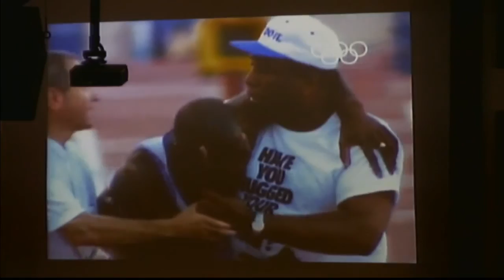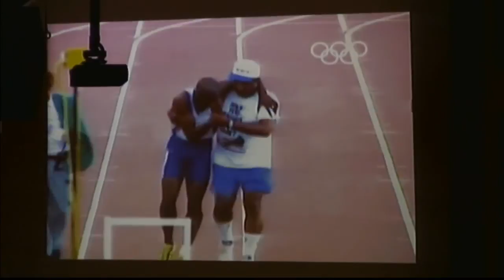04-01-2017 The Grip of Relentless Grace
Speaker: Pastor Randy Nims